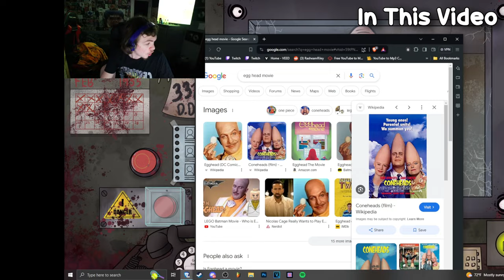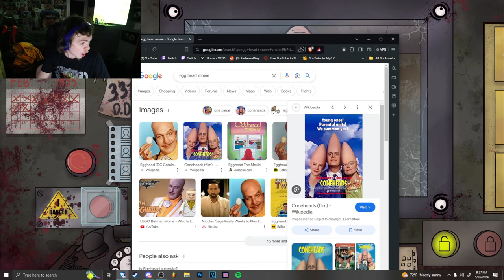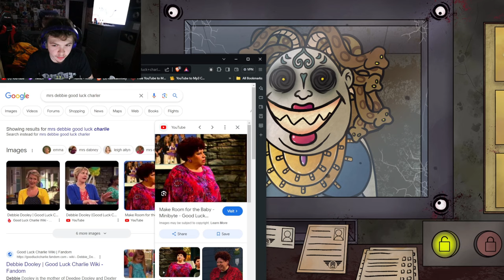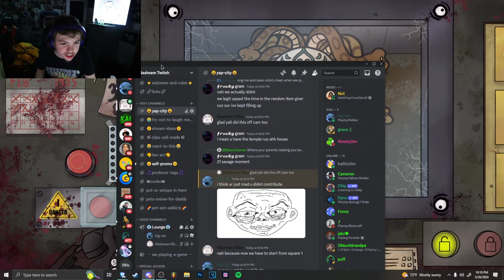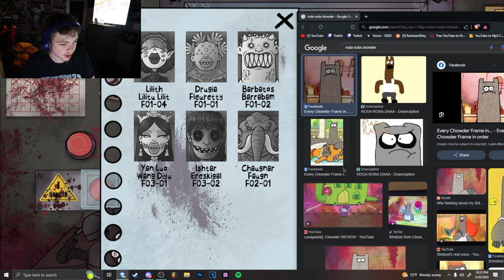SHES NOT MY NEIGHBOR... or is she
THATS NOT MY NEIGHBOR